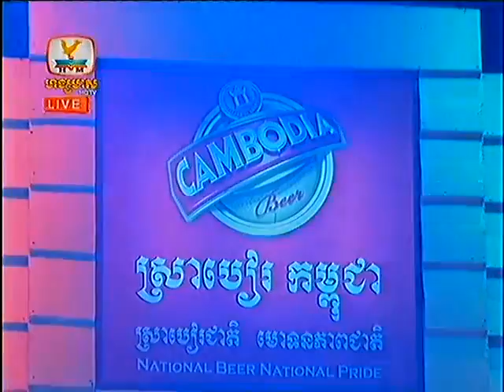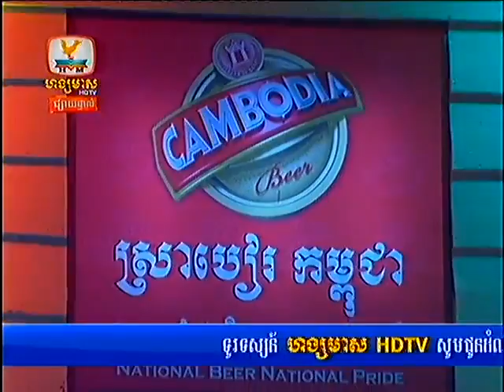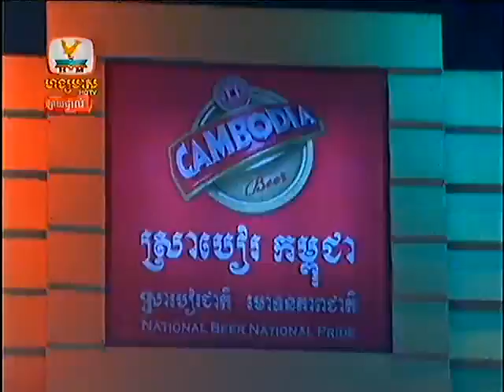New Khmer comedy 2013 My Godbrother